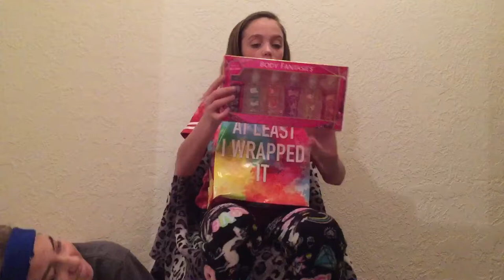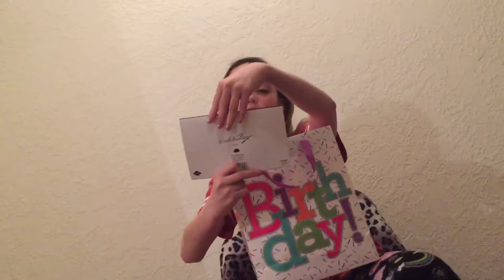What I got for my 11th birthday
Hey guys hope u enjoyed today’s video I’m not trying to brag in any way shape or form

Go follow Instagram ~ tanalee.queen

Comment these emojis for a shoutout ~ ❤️🎂🛍🎉🎁